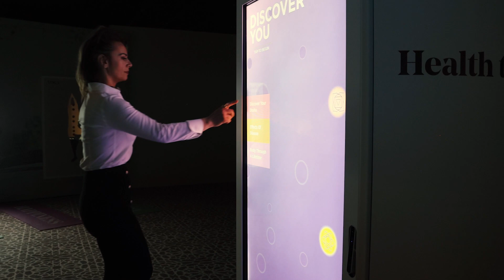Mother's Day at YO1 Health Resort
Celebrate Mother's Day at Yo1 Health Resort.